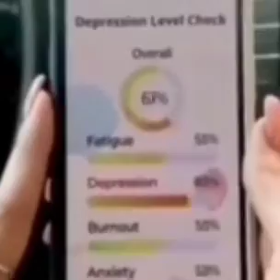Stan Twitter: Girl checking her depression level